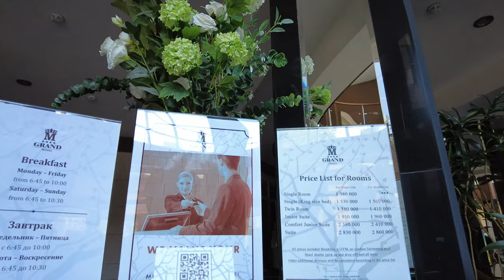우즈베키스탄 500Km 열차타고 나보이 당일치기 출장, 한때 한국기업의 러브콜을 절실히 기대했던 '나보이 경제자유구역' 지금은...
우즈베키스탄 TV  乌兹别克斯坦 Uzbekistan Узбекистан ウズベキスタン
안녕하세요! 10년만에 다시 찾은 나보이 경제자유구역에서의 기차 여행을 통해 느낀 점들을 담은 재미있는 유튜브 영상을 소개합니다! 이번 출장에서는 내가 설계한 첫번째 프로젝트를 찾아보고 경제자유구역의 현황도 탐색해왔어요.

경제자유구역이 예전과는 달리 변화를 거듭하고 있지만, 새로운 경제활력이 더해져 더욱 발전하는 나보이를 기대할 수 있습니다. 영상에서는 그 변화를 엿볼 수 있을 뿐 아니라, 현지에서 마주한 새로운 흥미로운 사업들과 발전 동향도 확인할 수 있을 거에요.

나의 설계 프로젝트가 어떻게 발전했는지도 함께 확인해보세요. 경제자유구역의 새로운 모습과 현황, 그리고 발전 가능성에 대한 기대감을 함께 나누는 영상입니다. 나보이가 미래를 향해 걸어가는 모습을 지켜보며 함께 기대해봅시다. 이 영상으로 여러분들에게 새로운 인상과 재미를 선사해드리길 바랍니다. 함께 나보이의 미래를 엿보는 여행에 떠나보세요!

Идентификатор Kakao Talk: кимтейву

Kakao Talk ID: kimteiwoo